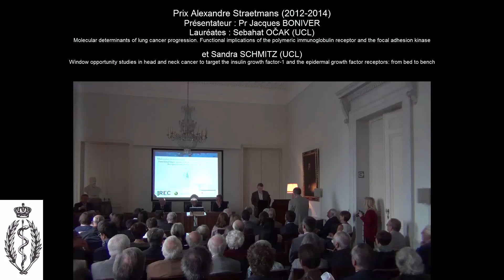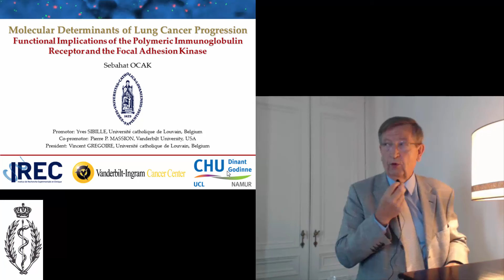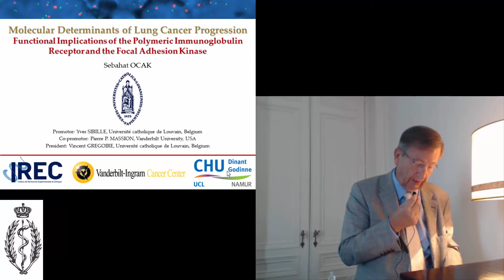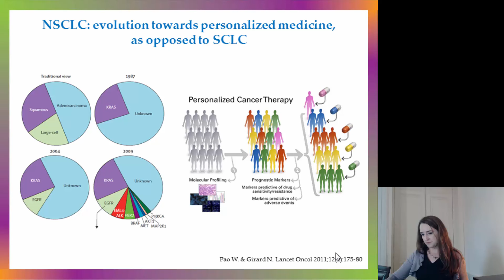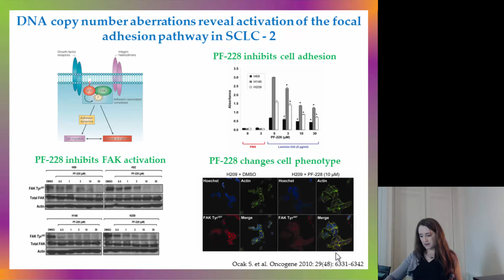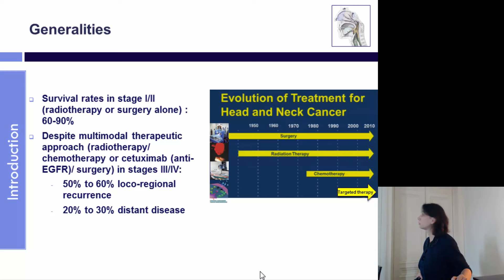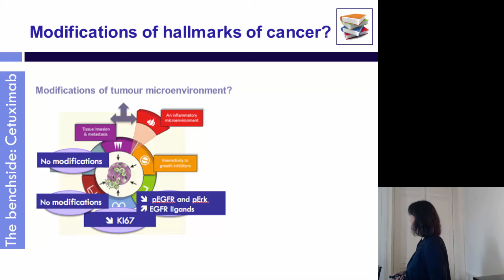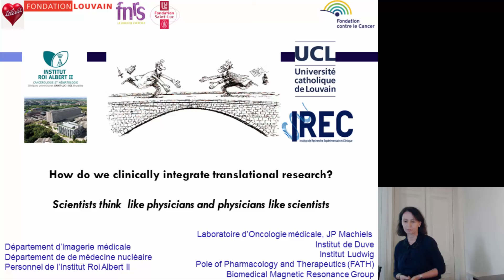Mme S. OCAK et Mme S. SCHMITZ, LAURÉATES DU PRIX ALEXANDRE STRAETMANS